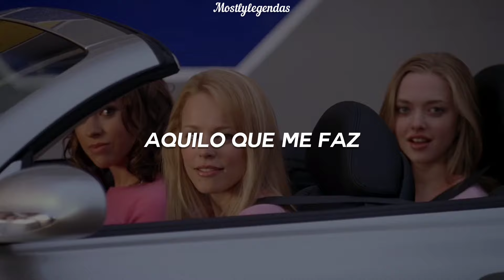Kelis - Milkshake (tradução/legendado)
Artista: Kelis

— Cenas do filme: Meninas Malvadas

• LETRA/LYRICS •

My milkshake brings all the boys to the yard
And they're like, it's better than yours
Damn right it's better than yours
I can teach you, but I have to charge

The thing that makes me
What the guys go crazy for
They lose their minds
The way I wind

Warm it up
La la, la la, la
The boys are waiting

I can see you're on it
You want me to teach the
Techniques that freaks these boys
It can't be bought
Just know, thieves get caught
Watch if you're smart

Oh, once you get involved
Everyone will look this way, so
You must maintain your charm
Same time maintain your halo
Just get the perfect blend
Plus what you have within
Then next his eyes'll squint
Then he's picked up your scent